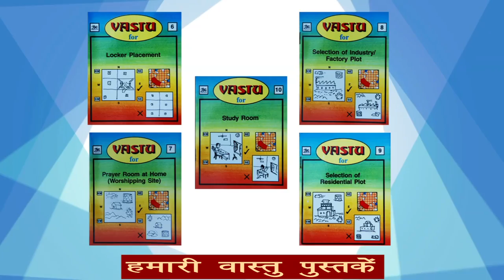Vastu Tips| Stairs North-West zone में बनाने से उसके दुष्परिणाम और उपाय | Bansal Vastu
Side effects and remedies of making in Stairs North-West zone.
STAIRS NORTH-WEST ZONE  में बनाने से उसके दुष्परिणाम और उपाय